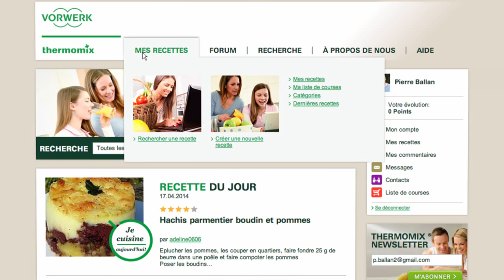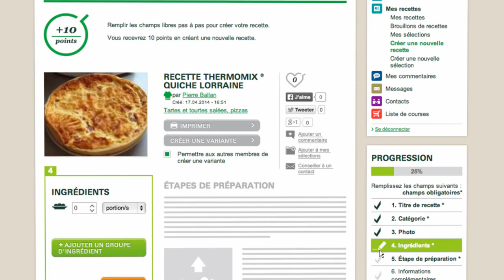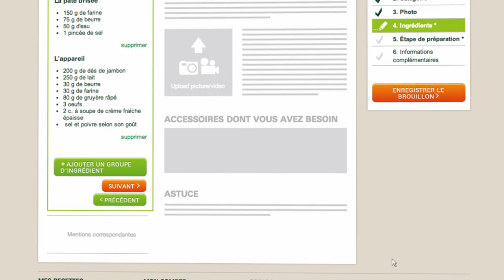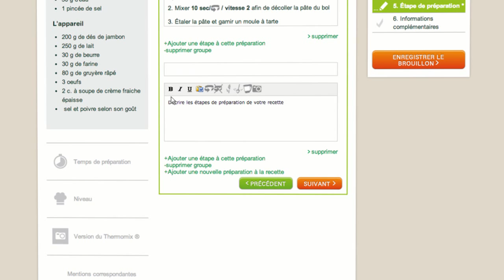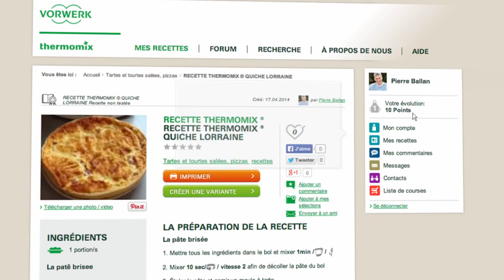Thermomix - Recipe Community - Create Recipe 10 - FR